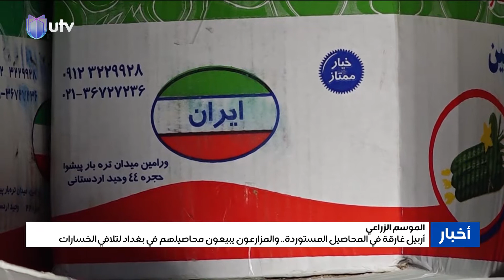أربيل غارقة في المحاصيل المستوردة.. والمزارعون يبيعون محاصيلهم في بغداد لتلافي الخسارات